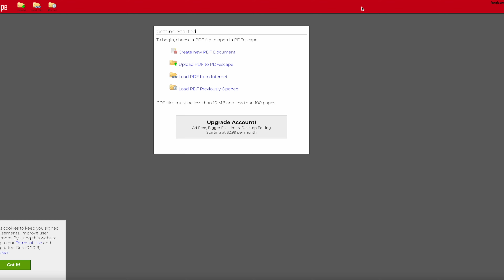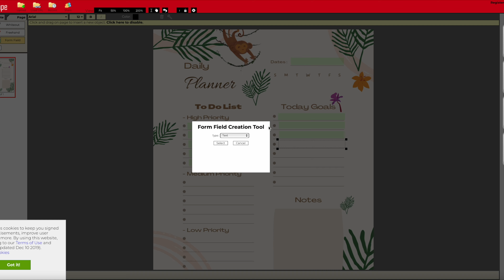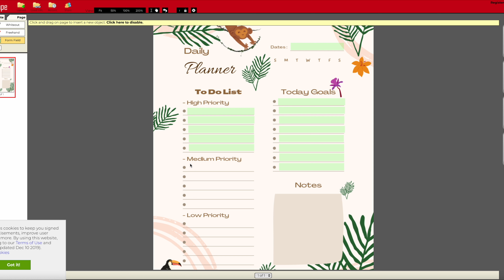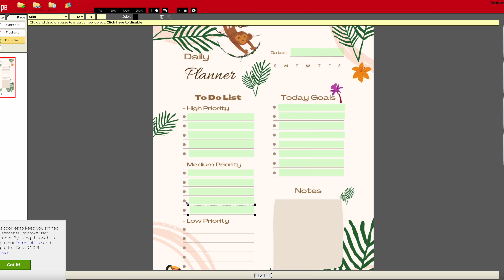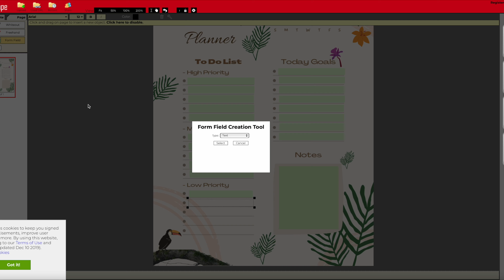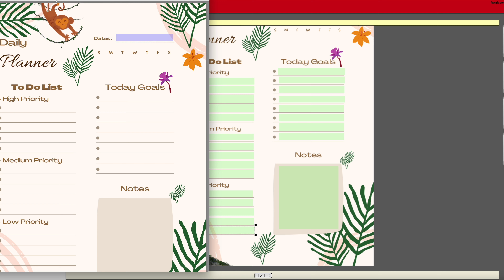HOW I MADE 4K PROMOTING MY LIP GLOSS ON TIKTOK 🤑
Hey dollies~ tiktok tiktokfamous business girlboss learn how to make a jungle vibe daily planner - girl boss edition! ideal for lash business owners, hair business owners, lip gloss business owners. WATCH IN 4K.

MY BEAUTY BRAND (LASHES, HAIR, PUCKER UP GLOSS GLISTENER BY KENDRA K)